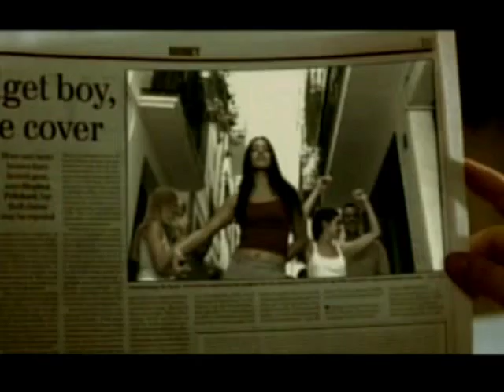Antique - Dinata Dinata 2004 video remix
Copyrights to the owners. Video edit by DJPAKIS